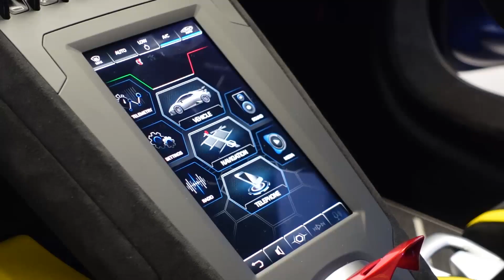How I got Invited for Lamborghini Huracan STO 2021 Launch event in Delhi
Music Credits-

Tracks:
RYYZN - ASSASSINS